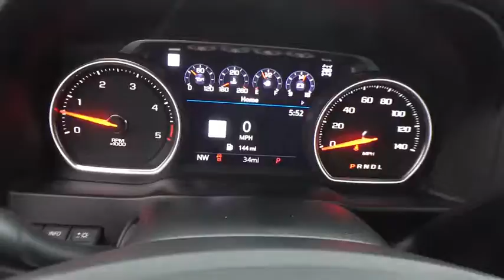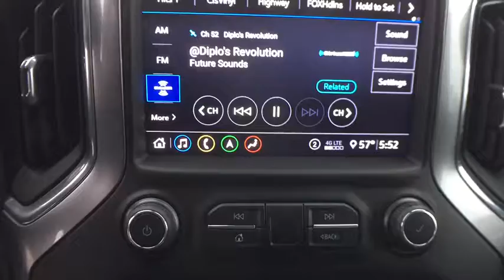2020 Chevrolet Silverado 2500HD Lansing, Flint, Grand Blanc, Saginaw, Owosso, MI 88419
Red Tintcoat New 2020 Chevrolet Silverado 2500HD available in Owasso, Oklahoma at Young Buick GMC Cadillac of Owosso. Servicing the Lansing, Flint, Grand Blanc, Saginaw, MI area.

CAJUN RED TNTCT 2020 Chevrolet Silverado 2500HD LTZ 4WD 10-Speed Automatic Duramax 6.6L V8 Turbodiesel 10-Way Power Driver Seat Adjuster w/Lumbar, 10-Way Power Passenger Seat Adjuster w/Lumbar, 120-Volt Bed Mounted Power Outlet, 120-Volt Instrument Panel Power Outlet, 12-Volt Rear Auxiliary Power Outlet, 15 Diagonal Multicolor Head-Up Display, 170 Amp Alternator, 2 USB Ports & 1 SD Card Reader, 2-Speed Active Electronic AutoTrac Transfer Case, 4.2 Diagonal Color Display DIC, 4G LTE Wi-Fi Hotspot Capable, 8 Diagonal Multicolor Digital Display DIC, Advanced Trailering System, Auto-Dimming Inside Rear-View Mirror, Automatic Emergency Braking, Bed View Camera, Bluetooth For Phone, BOSE Premium 7-Speaker Sound System, Chevrolet Connected Access Capable, Chrome Front Grille, Chrome Mirror Caps, Color-Keyed Carpeting Floor Covering, Compass, Deep-Tinted Glass, Driver Memory, Dual Charge-Only USB Ports (2nd Row), Electric Rear-Window Defogger, Electrical Lock Control Steering Column, Electronic Cruise Control w/Set & Resume Speed, Floor-Mounted Center Console, Following Distance Indicator, Forward Collision Alert, Front Bucket Seats w/Center Console, Front LED Fog Lamps, Front Rubberized Vinyl Floor Mats, HD Radio, HD Rear Vision Camera, HD Surround Vision w/2 Trailer View Cam Provisions, Heated & Auto-Dim Pwr Vertical Trailering Mirrors, Heated 2nd Row Outboard Seats, Heated Driver & Front Outboard Passenger Seating, Heated Steering Wheel, Hitch Guidance w/Hitch View, Integrated Trailer Brake Controller, IntelliBeam Automatic High Beam On/Off, Keyless Open & Start, Lane Change Alert w/Side Blind Zone Alert, Leather-Wrapped Steering Wheel, LED Cargo Area Lighting, LTZ Convenience Package, LTZ Convenience Package II, LTZ Premium Package, Manual Tailgate Function w/EZ Lift, Manual Tilt & Telescoping Steering Column, OnStar & Chevrolet Connected Services Capable, Power Door Locks, Power Front Windows w/Driver Express Up/Down, Power Front Windows w/Passenger Express Up/Down, Power Rear Windows w/Express Down, Power Sliding Rear Window w/Defogger, Preferred Equipment Group 1LZ, Pwr Up/Down Tailgate Function w/Pwr Lock & Release, Radio: Chevrolet Infotainment 3 Premium System, Rear Camera Mirror, Rear Cross Traffic Alert, Rear Rubberized Vinyl Floor Mats, Rear Wheelhouse Liners, Remote Vehicle Starter System, Safety Alert Seat, Safety Package, Safety Package II, SiriusXM w/360L, Steering Wheel Audio Controls, Suspension Package, Technology Package, Ultrasonic Front & Rear Park Assist, Unauthorized Entry Theft-Deterrent System, Universal Home Remote, Up-Level Rear Seat w/Storage Package, Ventilated Driver & Front Passenger Seats, Wheels: 20 6-Spoke Polished Aluminum, Wireless Charging.brbrbrCars sell for less in Owosso! Our vehicles move quickly!
LTZ Convenience Package,LTZ Convenience Package II,LTZ Premium Package,Preferred Equipment Group 1LZ,Safety Package,Safety Package II,Suspension Package,Technology Package,Up-Level Rear Seat w/Storage Package,6 Speakers,6-Speaker Audio System,AM/FM radio: SiriusXM with 360L,BOSE Premium 7-Speaker Sound System,HD Radio,Premium audio system: Chevrolet Infotainment 3 Plus,Radio: Chevrolet Infotainment 3 Plus System,Radio: Chevrolet Infotainment 3 Premium System,SiriusXM w/360L,Steering Wheel Audio Controls,Air Conditioning,Automatic temperature control,Electric Rear-Window Defogger,Front dual zone A/C,Rear window defroster,120-Volt Bed Mounted Power Outlet,120-Volt Instrument Panel Power Outlet,12-Volt Rear Auxiliary Power Outlet,Bluetooth For Phone,Driver Memory,Memory seat,Power driver seat,Power Front Windows w/Driver Express Up/Down,Power Front Windows w/Passenger Express Up/Down,Power Rear Windows w/Express Down,Power steering,Power windows,Pwr Up/Down Tailgate Function w/Pwr Lock & Release,Remote keyless entry,Remote Vehicle Starter System,Steering wheel mounted audio controls,Universal Home Remote,Manual Tilt & Telescoping Steering Column,Speed-sensing steering,Traction control,4-Wheel Disc Brakes,ABS brakes,Dual front impact airbags,Dual front side impact airbags,Front anti-roll bar,Front wheel independent suspension,Keyless Open & Start,Low tire pressure warning,Occupant sensing airbag,Overhead airbag,Power Door Locks,Brake assist,Electronic Stability Control,Delay-off headlights,Front fog lights,Fully automatic headlights,Panic alarm,Security system,Unauthorized Entry Theft-Deterrent System,Electronic Cruise Contro